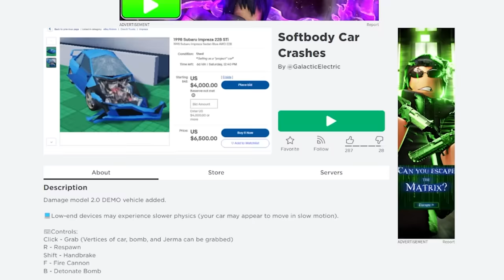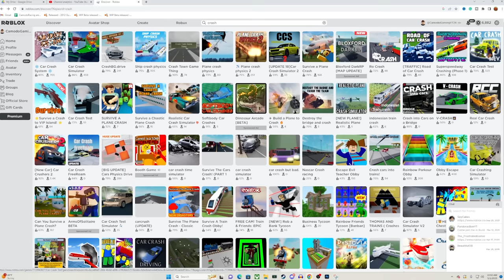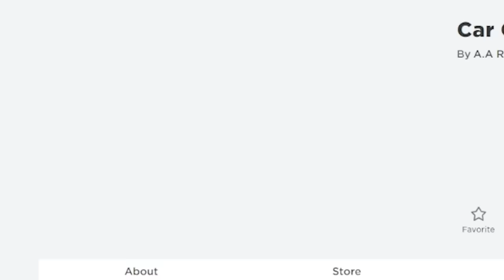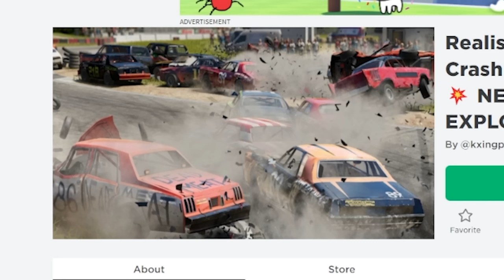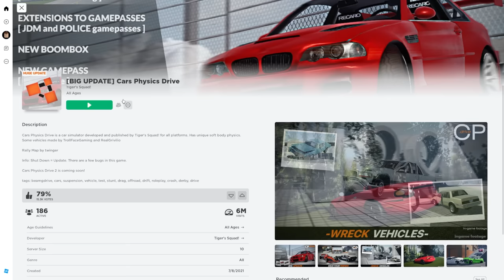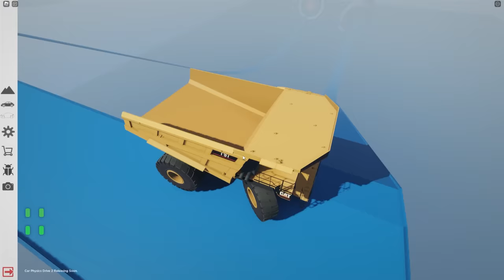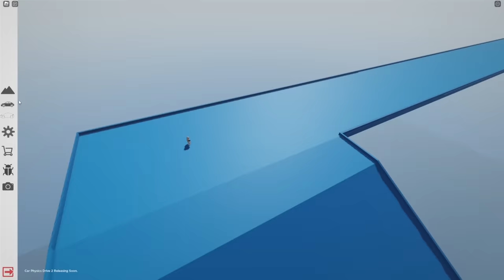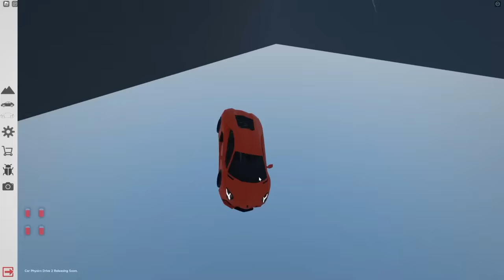I Found WEIRD BeamNG Drive Crash Games In Roblox!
I Found WEIRD BeamNG Drive Crash Games In Roblox!  Today Camodo Gaming looks for clone games in BeamNG Drive in Roblox